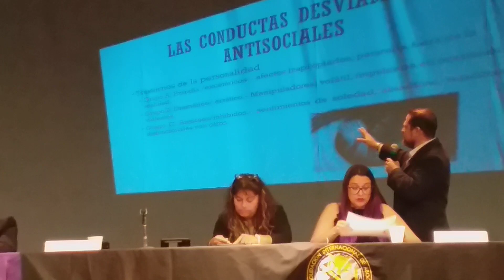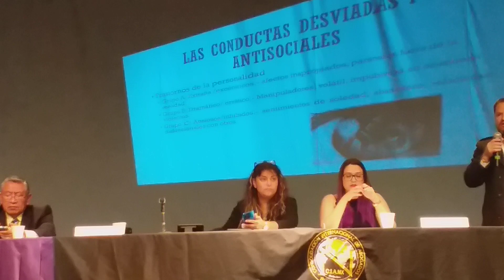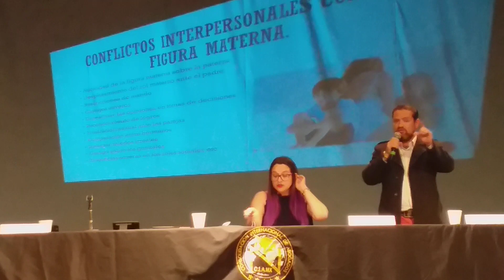Perfilación del agresor feminicida. Mtro. Daniel González Cárdenas.